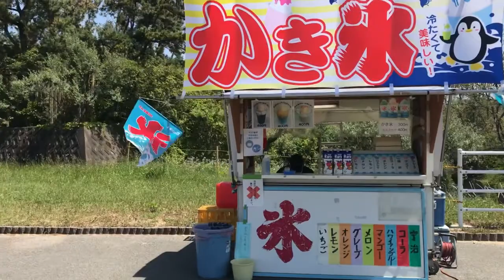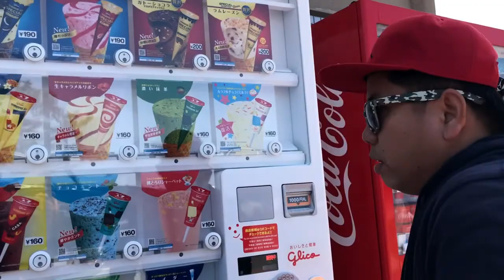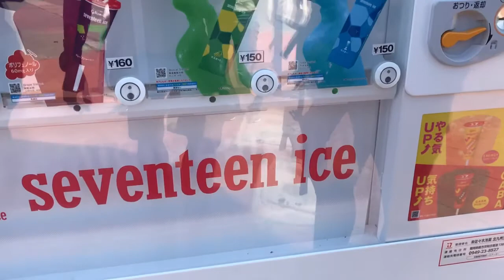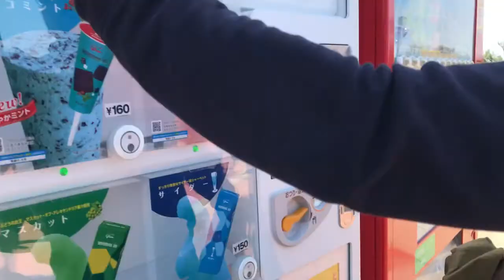Super Mario ng japan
Ashiya beach Kitakyushu Japan